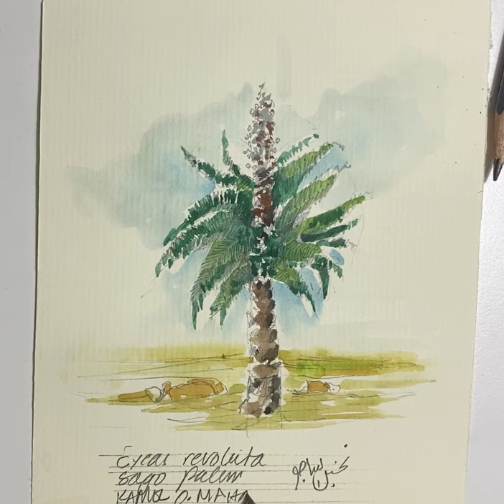Plants Lecture 9: Cycas revoluta | Sago Plam | نخيل الساجو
Plants Lecture 9 by Prof. Kamel Mahadin, FASLA

Scientific name: Cycas revoluta
Common name: Sago Palm
Arabic name: نخيل الساجو